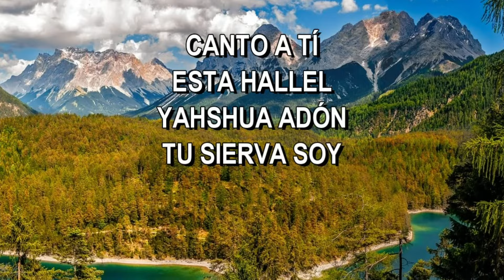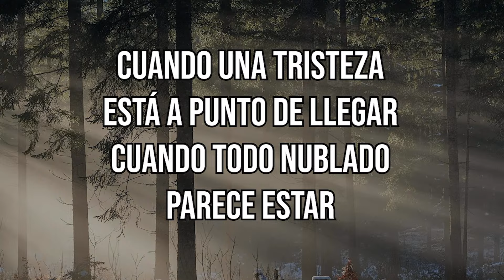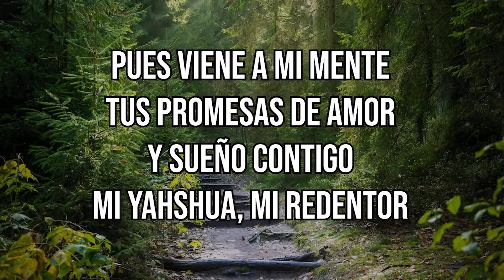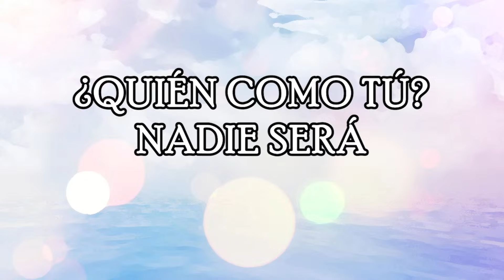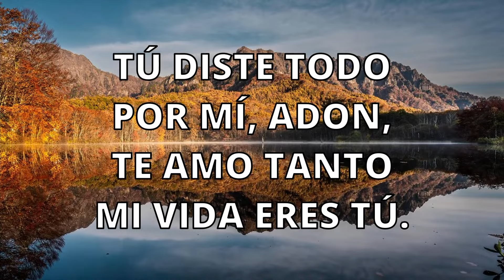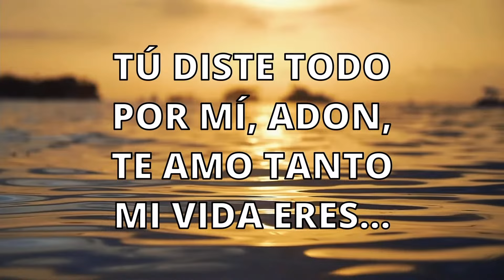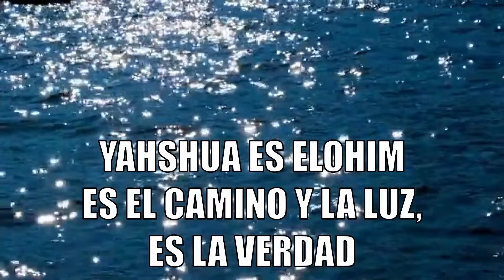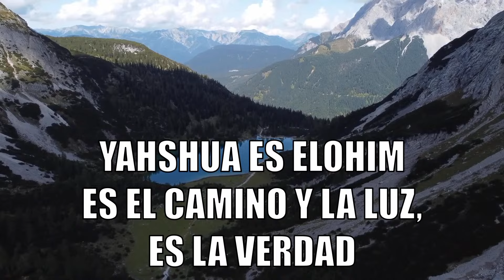YAHSHUA ES EL ETERNO ¡UN SOLO ELOHÍM! por el Roeh Dr. Javier Palacios Celorio 🔴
Aprendamos mas de la bendita Torah con este interesante tema ¡Invita a todos tus conocidos!